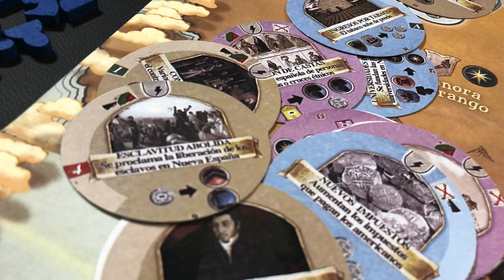Patria Libre [Preview]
Josh nos trae una vista previa del próximo juego de Malinche Games: Patria Libre de Saúl Sánchez. Descubre de que va este juego y que piensa Josh al respecto.

00:00 Introducción
00:19 Patria Libre
00:52 Vista previa de Reglas
08:45 Reglas omitidas
09:26 Cons del juego
11:31 Pros del juego
13:00 Pensamientos finales
13:47 Despedida